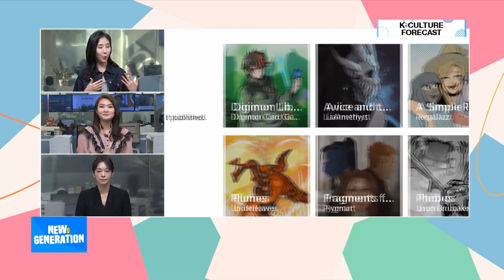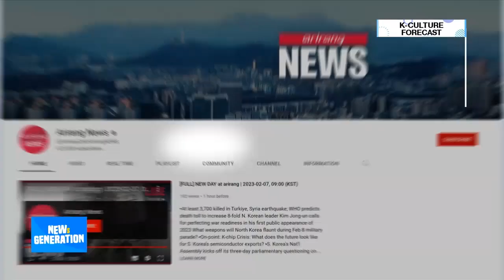[NEWs GEN] Why spending on K-culture is expected to reach US$ 143 bil. by 2030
[뉴젠] 미 언론 "2030년 'K-컬처' 소비, 기존 두배 192조원 될 것"... K-컬처 전망은?

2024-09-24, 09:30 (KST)